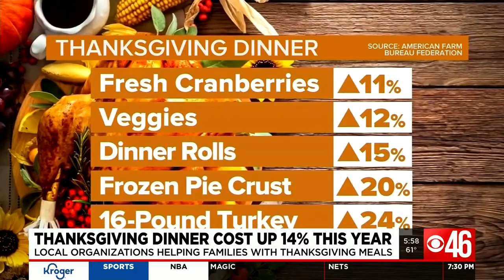Thanksgiving dinner will cost Americans 14% more this year, survey finds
Thanksgiving dinner will cost 14% more this year, according to new survey by the American Farm Bureau Federation. Dinner for a family of 10 will cost on average $53.31 — up $6.41 from last year's average of $46.90 which was down 4% from 2019, the lowest in 10 years.